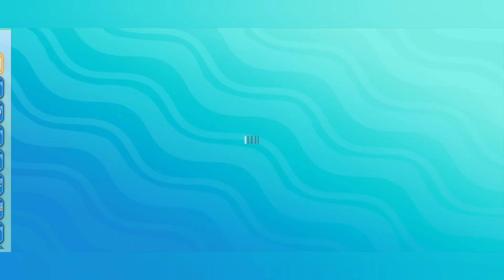New Exchange event Pokemon Monster Advanture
How to Download Monster Adventure Let's Go